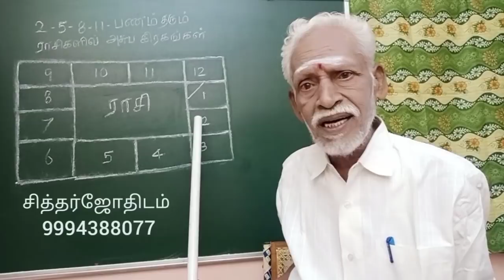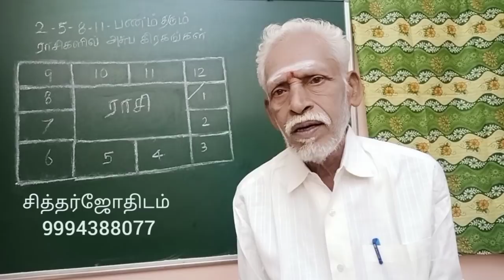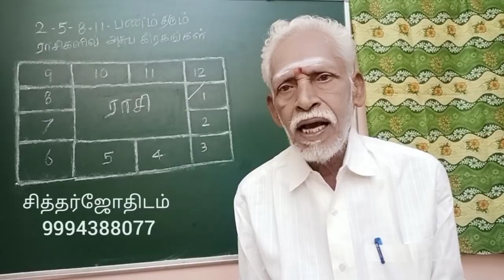2-5-8-11 பணம் தரும்ராசிகளில் அசுப கிரகங்கள்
உங்கள் ஜாதக தொடர்பான சந்தேகங்களுக்கு தொடர்பு கொள்ளுங்கள்